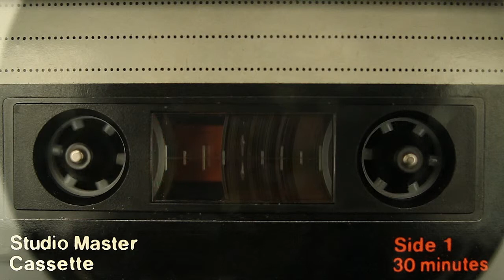Kraken - Hugo Chinesta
Kraken de Hugo Chinesta

Episodio sinfónico para banda encargo de l'Agrupació Musical de Beneixida y de su director titular Azael Tormo Muñoz, para ser interpretada como obra de libre elección en el XXXVIII Certamen Provincial de Bandas de Música de 2014.

Nacido en Aldaia (Valencia) estudió con los profesores Ferrer Ferran, Miguel A. Berbis, Miguel A Mateu, Jesús Vizcaino, Claudia Montero, Emilio Calandin, Cesar Cano, José Luis Granell, Pascual-Vilaplana, Jan Cober, Salvador Sebastià, Miquel Rodrigo etc...

Como compositor ha sido finalista en varios concursos, obteniendo diversos premios y menciones: accésit en el XLII Concurso de Composición de Música Festera Ciudad de Alcoy (2005), Mención de Honor del Concurso de Pasodobles Ciudad de Segorbe (2006). Fue finalista en Huí Huí Música de la SGAE en 2007.

Algunas de sus obras han sido seleccionadas como obras obligadas en diferentes certámenes, como el provincial de Castellón, autonómico de la Comunidad Valenciana y el Certamen Internacional de Bandas de Música "Ciudad de Valencia". Sus trabajos son editados por las editoriales AB Música, Rivera Editores, y la editorial Piles.

Ha sido galardonado como director en diversos Certámenes: Primer Premio y Mención de Honor en el Certamen Provincial de Valencia 2007, Primer Premio y Mención de Honor en el Certamen Provincial de Castellón 2009, Primer Premio y Mención de Honor en el Certamen Autonómico de la Comunidad Valenciana de 2009, Primer Premio en el Certamen Provincial de Valencia 2017.

Habiendo registrado varios trabajos discográficos.

Es asesor musical i colaborador del programa de fiestas valencianas "Cadafal" y colaborador de la revista fallera Actualidad Fallera donde ha escrito varios artículos relacionados con la música en la fiesta fallera.

Ha sido director titular de las agrupaciones musicales: Banda Juvenil de la Unión Musical de Aldaia, S.M La Tropical de Benigànim, UMC de Altura y l'Agrupació Musical Els Majors de l' Horta Sud de la que es Director de Honor.

En la actualidad es director titular de La Lira de Alfarp, profesor de Armonia en el CEM de Benifaió y director de la escuela de música de la Unió Musical d'Aldaia.